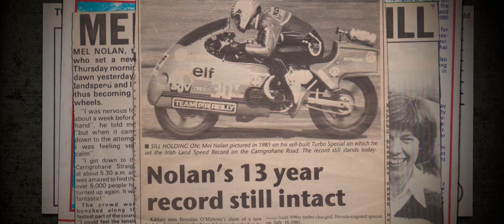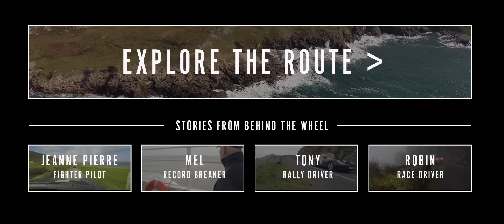Record Breaker: Mel & his Porsche Explore the Wild Atlantic Way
Cork native Mel Nolan has always been passionate about driving; as a young motorcyclist, he broke two world speed records, as well as the Irish land speed record. For him, the Wild Atlantic Run – a 2,500km drive down the length of the Wild Atlantic Way with fellow Porsche enthusiasts – was all about exhilaration. “It was everything I imagined it would be”, he says, “and I’m very happy to have the opportunity to do it.”

Drone footage of Slea Head shot by Replay House. All other drone footage supplied by Raymond Fogarty.